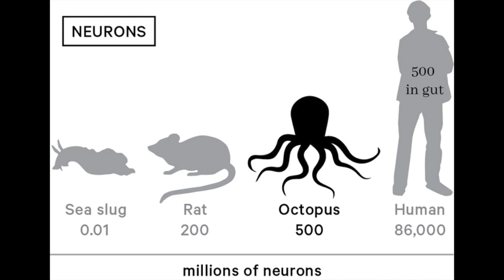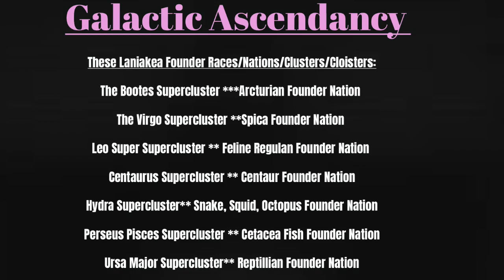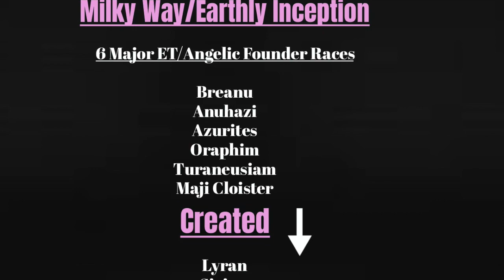Laniakea Founder Supercluster Nations 'Octopus Portal in the Polynesian Triangle'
The tentacle-like formation of our universe called Laniakea, so conveniently named by the University of Hawaii in the pacific ocean in the Polynesian triangle. Laniakea meaning the immeasurable heaven, consisting of the milky way galaxy and all greater creator supercluster homes within our local group.

The Polynesian triangle may be the true location or seeding zone to our most alien extraterrestrial ancestor within our local group through the waters of the Octopus.

It is said that the eight arms of the Octopus extend to the farthest reaches of the Polynesian triangle, connecting Aotearoa (New Zealand), Hawai'i and Rapa Nui in one unified body instead of being just an abstract geometric symbol.

This Galactic Portal in the Polynesian triangle to the Laniakea Supercluster may have been something that has been progressively activating since about 2014.

Alex Collier says since 2014 every galaxy has begun to synchronize itself, its spin, where it is located, how it spins, with every other galaxy in the local group, it is no longer random.

They are communicating, they awakening and they are aware of their existence as greater dynamic prime creator consciousness.